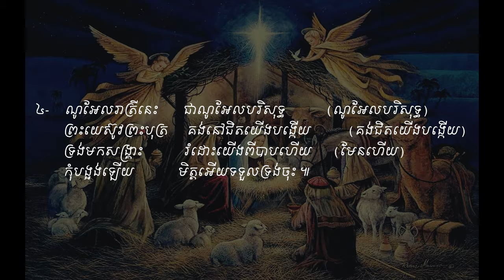Holy Noel. Sound Vol # 38 ណូអែលបរិសុទ្ធ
ទំនុកខ្មែរបរិសុទ្ធ (សាច់ភ្លេង) Vol # 38 ណូអែលបរិសុទ្ធ